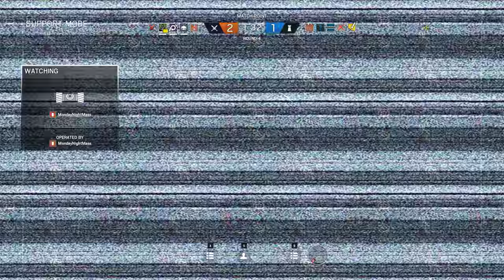Rainbow Six Siege + Part 1635 + Consulate TDM Bomb + White Noise pcgaming crew